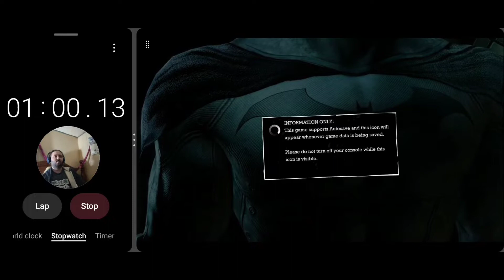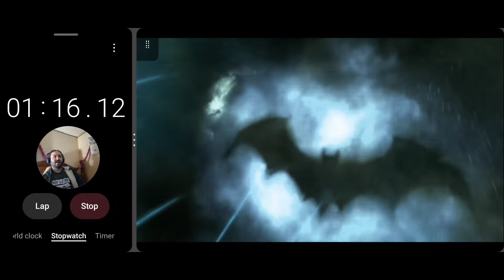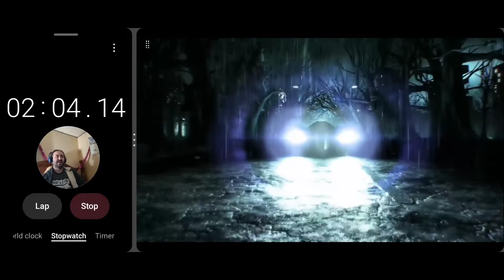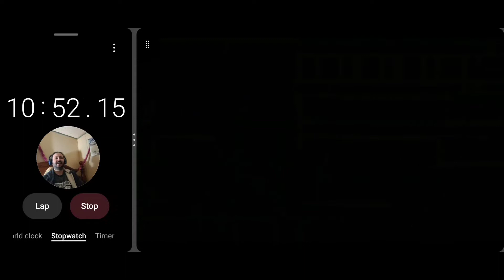Arkham Asylum - Insanity, my dear old friend